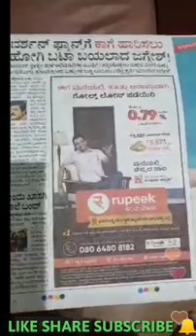Jaggesh new live video | kolar peace | jaggesh sir about dboss fans| ಜಗ್ಗೇಶ್ dboss fans ಮೇಲೆ ಗರಂ!!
Kolar District's

Kolar.

Bangarpet.

Malur.

Mulbagilu.

Srinivaspura.

Kolar Gold Fields.